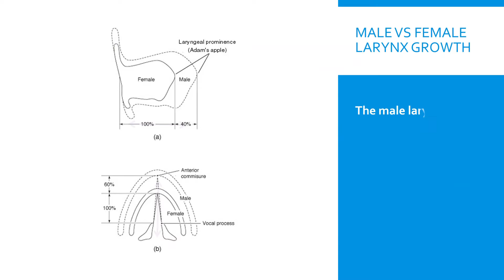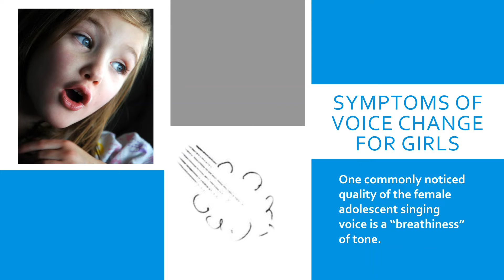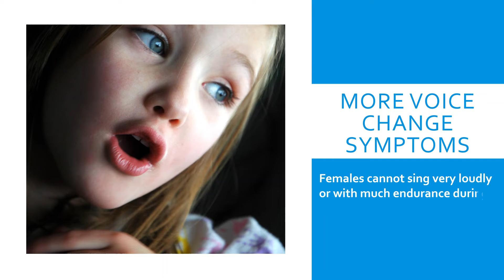Female Adolescent Voice Change - 3-minute YouTube video directed to parents and singers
Female Adolescent Voice Change 3-minute YouTube video directed to parents and female adolescent singers created for the research which generated the paper, "Is there something wrong with my daughter's voice?"